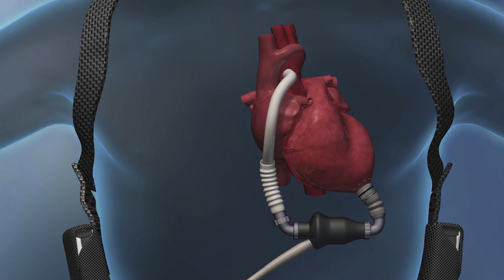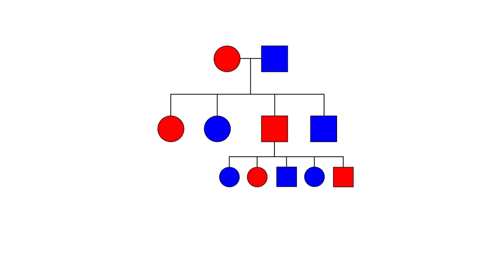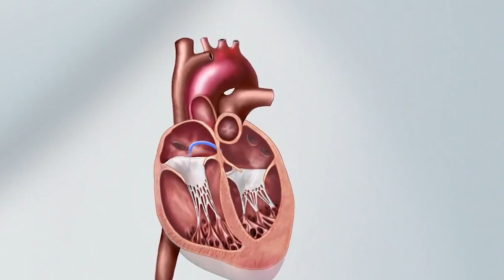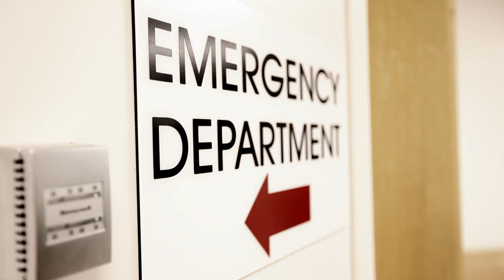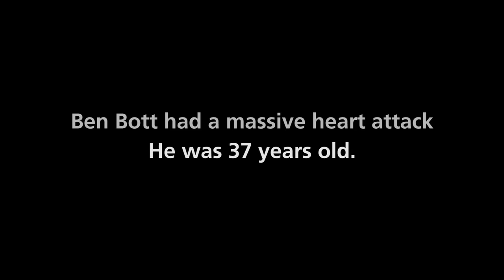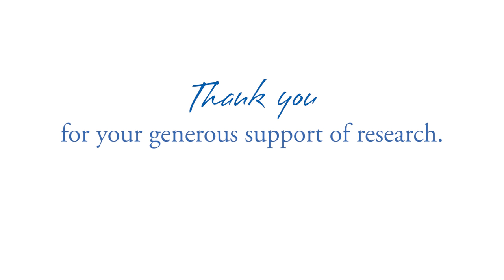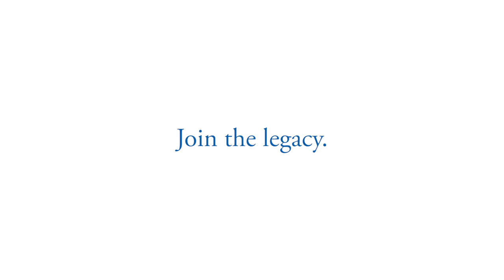Dr. Jeffrey Anderson, Cardiologist, is 2015 Legacy of Life Honoree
Dr. Jeffrey Anderson, cardiologist, is the 2015 Legacy of Life Scientific Achievement Honoree, presented by the Intermountain Research and Medical Foundation. Dr. Anderson's remarkable career, including an impressive list of accomplishments in cardiovascular research and genetics, is summarized here. Congratulations Dr. Anderson, on your Legacy of Life Award.